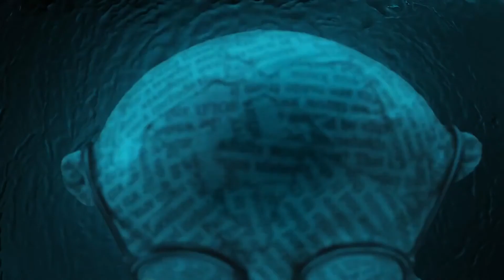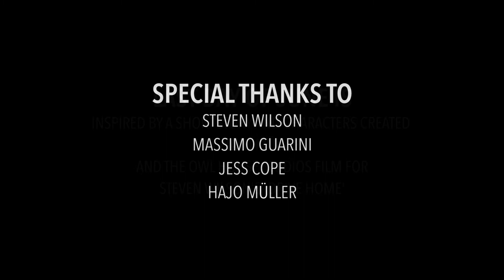Making of Last Day of June: part 2 - feat. Steven Wilson, Jess Cope & Hajo Müller (ESRB)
PART II: A MAGICAL TRANSITION
Explore the backstage of Last Day of June and how this emotional adventure has begun: in this exclusive documentary, game director Massimo Guarini, star musician Steven Wilson, awarded director and animator Jess Cope and skillful illustrator Hajo Müller meet to describe the whole story behind the game concept, from the original tale, the “Drive Home” song and the beautifully hand-crafted stop-motion animation music video.

More about Last Day of June:

WHAT WOULD YOU DO TO SAVE THE ONE YOU LOVE?
Join Carl and June on what begins as a magical outing to their favorite spot, and try to unlock the sequence of events that could save the day – and June’s life – in this cinematic experience that will compel you  to ask yourself: “What would I do to save the one I love?”

Last Day of June is an interactive tale about love and loss from an all-star team of creators including critically acclaimed director Massimo Guarini (Murasaki Baby, Shadows of the Damned) and award-winning musician and record producer Steven Wilson, featuring a collaboration with writer/director Jess Cope (animator on “Frankenweenie”, director for Metallica’s “Here Comes Revenge” music video).